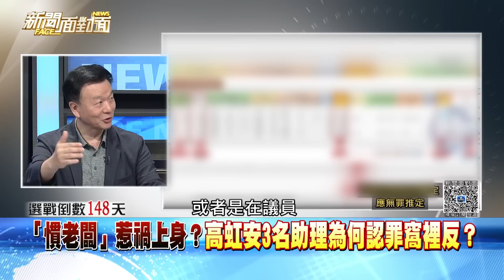精彩片段》新！高虹安遭助理敲悶棍？驚爆她「這點」讓助理反水？【新聞面對面】2023.08.18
下載【年代電視】APP：
iOS平台：